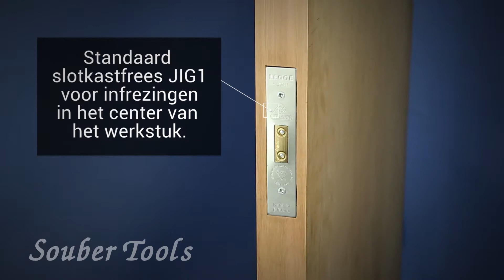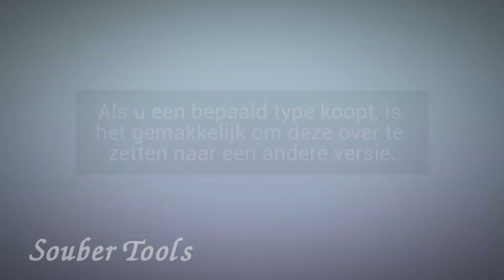NL 17 - Slotkastfrees JIG1 of JIG2, welke heb je nodig